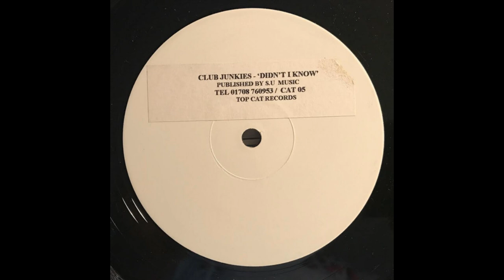Club Junkies – Didn't I Know (Untitled Mix 2)